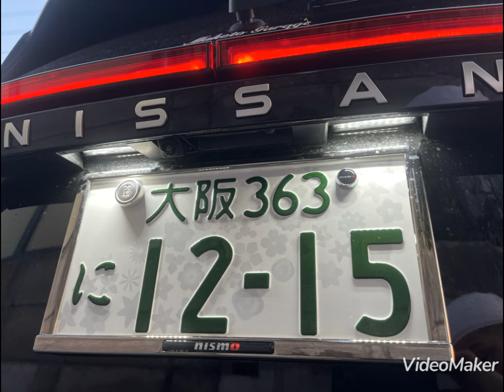オーラニスモ納車後1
日産ノートオーラニスモ納車して少しづつ自分好みにカスタムウェルカムライト、センターコンソール、スタートボタン、バンパーサイドエアーダクトハンドルハーフカバーその他